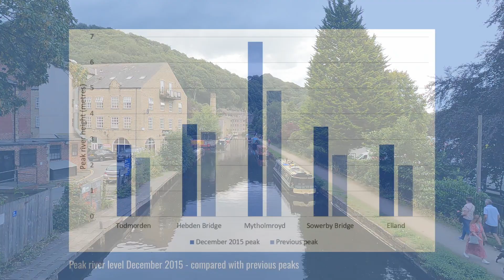Hebden Bridge Floods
Hebden Bridge Flooding Case Study. On Boxing Day 2015, the Calder Valley suffered devastating floods. This video looks at the causes and effects of the flooding in Hebden Bridge. It specifically describes how physical and human factors affect the flood risk – precipitation, geology, relief and land use.

This is a GCSE Geography revision video supporting AQA GCSE Geography 8035 and other specifications.

0:00 Boxing Day Floods
1:25 Location of Calderdale
1:53 Topography
2:19 Principle settlements
2:51 Hebden Bridge
4:25 Record breaking river levels
4:51 Exceptional antecedent rainfall
5:15 Low pressure systems
5:50 Intense rainfall
6:38 Social impacts
7:04 Economic impacts
7:52 Environmental impacts
8:34 Causes of the floods
9:08 Responses to the floods